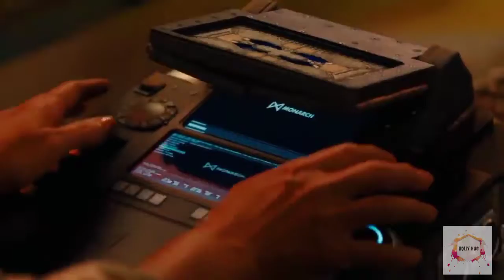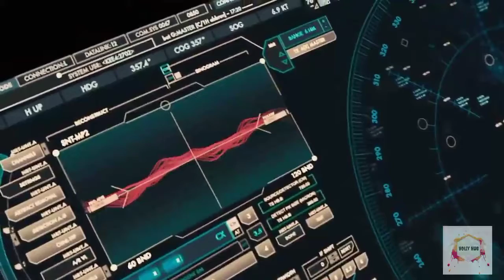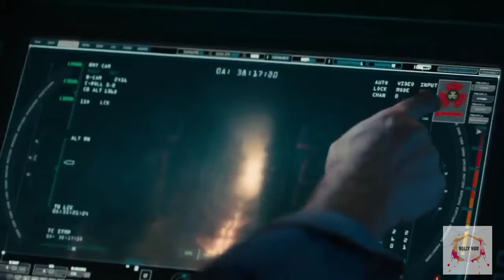Godzilla 2 :- King Of Monsters(2019)|Explained In Hindi |adventure movies |Hollywood movies in hindi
Godzilla: King of the Monsters[b] is a 2019 American monster film directed and co-written by Michael Dougherty. A sequel to Godzilla (2014), it is the 35th film in the Godzilla franchise, the third film in Legendary's MonsterVerse, and the third Godzilla film to be completely produced by a Hollywood studio.[c] The film stars Kyle Chandler, Vera Farmiga, Millie Bobby Brown, Bradley Whitford, Sally Hawkins, Charles Dance, Thomas Middleditch, Aisha Hinds, O'Shea Jackson Jr., David Strathairn, Ken Watanabe, and Zhang Ziyi. In the film, humans must rely on Godzilla and Mothra to defeat King Ghidorah, who has awakened Rodan and other Titans to destroy the world.

The sequel was green-lit during the opening weekend of Godzilla, with Gareth Edwardsexpected to return to direct a trilogy. In May 2016, Edwards left the project. In October 2016, Dougherty and Shields were hired to rewrite the script. In January 2017, Dougherty was announced as the director. Principal photography began in June 2017 in Atlanta, Georgia, and wrapped in September 2017. The film is dedicated to executive producer Yoshimitsu Banno (director of Godzilla vs. Hedorah) and original Godzilla suit performer Haruo Nakajima, both of whom died in 2017.

Godzilla: King of the Monsters was theatrically released on May 31, 2019. It received mixed to negative reviews from critics,[10][11] with praise for its visual effects, action sequences, cinematography, and musical score but with criticism to the plot, pacing, tone and characters.[12][13] The film was a box office disappointment,[2][14][15]grossing $386 million worldwide against a production budget between $170–200 million and marketing costs between $100–150 million.[5][6] A sequel, Godzilla vs. Kong, was released on March 24, 2021.

Directed byMichael DoughertyProduced by

Mary Parent

Alex Garcia

Thomas Tull

Jon Jashni

Brian Rogers

Screenplay by

Michael Dougherty

Zach Shields

Story by

Max Borenstein

Michael Dougherty

Zach Shields

Based onGodzilla, King Ghidorah, Mothra and Rodan
by TohoStarring

Kyle Chandler

Vera Farmiga

Bradley Whitford

Sally Hawkins

Charles Dance

Thomas Middleditch

Aisha Hinds

David Strathairn

Ken Watanabe

Zhang Ziyi

Music byBear McCrearyCinematographyLawrence SherEdited by

Roger Barton

Richard Pearson

Bob Ducsay

Production
companies

Legendary Pictures

Distributed by

Warner Bros. Pictures(worldwide)

Toho (Japan)

Release date

May 13, 2019 (Beijing)

Running time

131 minutes[1]CountryUnited StatesLanguageEnglishBudget$170–200 million[a]Box office$386.6 million[3]